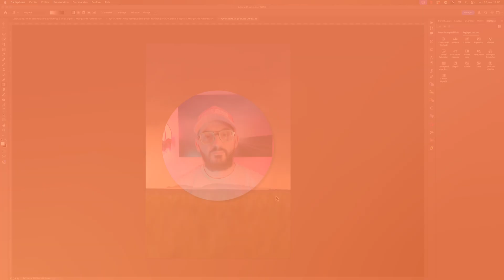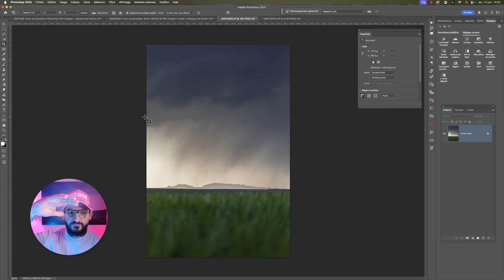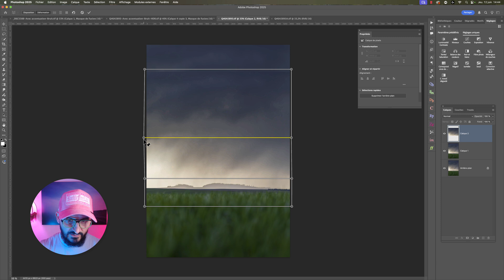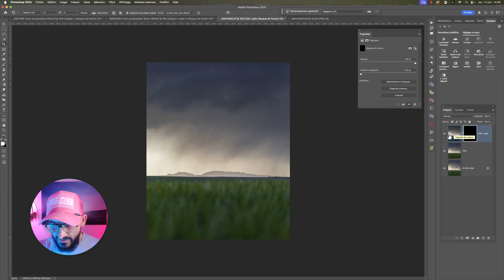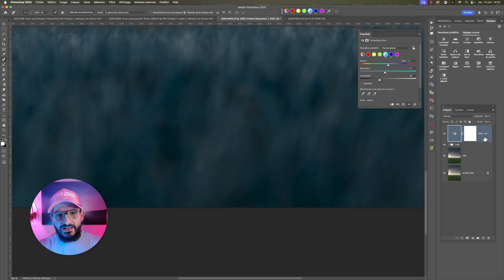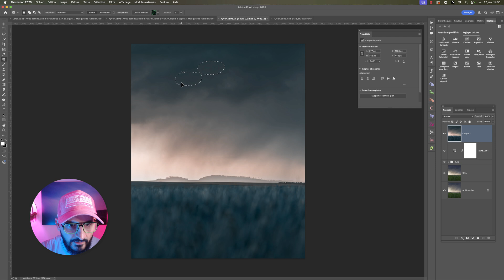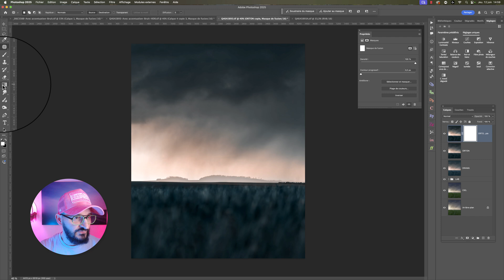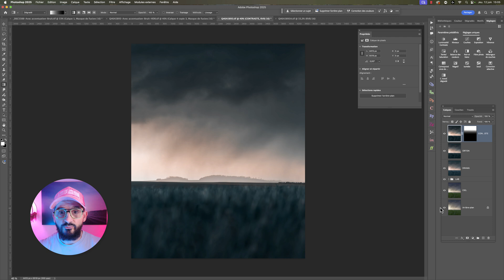Cette photo était foutue… jusqu’à ce que j’utilise CE combo dans Photoshop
Cette photo, je l'avais mise de côté... jusqu'au jour où j'ai trouvé LA solution pour corriger la composition du ciel et transformer complètement l’image.

Dans cette vidéo, je te montre comment recomposer une photo dans Photoshop avec des outils avancés, comme l’échelle basée sur le contenu, l’effet Orton, ou encore une colorimétrie poussée grâce au mode LAB.

Tu verras comment un post-traitement créatif dans Photoshop peut révéler le plein potentiel d’un fichier initialement plat.

📌 Au programme :
01:07 – Déformation du ciel : échelle basée sur le contenu + déformation de perspective
05:42 – Colorimétrie avancée en mode LAB
08:10 – Retouches locales précises avec l'outil Pièce
11:29 – Ajout de l’effet Orton (photo paysage)
13:23 – Contraste ciblé pour un effet 3D du ciel
14:33 – Conclusion

💬 Et si vous aimez ce genre de format, dites-le en commentaire !

💡 NOUVEAU : les souscriptions sont ouvertes !
Soutenez la chaîne tout en accédant à des avantages :
→ Discord privé photo
→ Réductions sur mes produits
→ Contenus bonus exclusifs

Appuyez sur le bouton “Rejoindre” juste sous la vidéo !

🌅 Mon pack de ciels HD (format TIFF)
69 ciels libres de droits pour vos projets pro/perso :